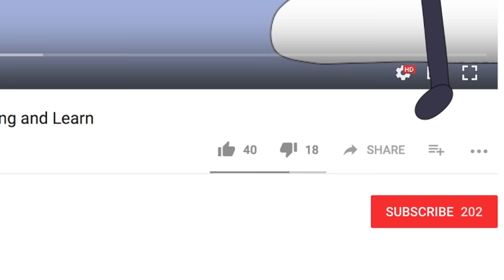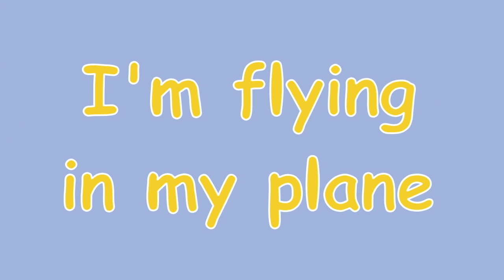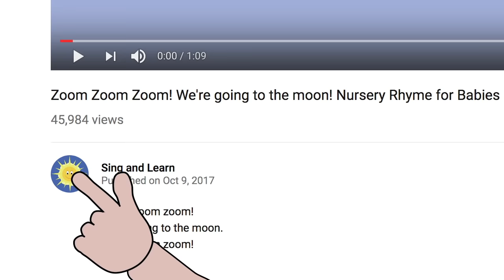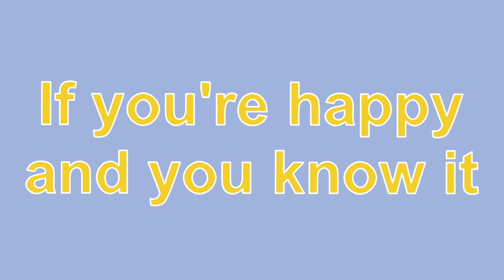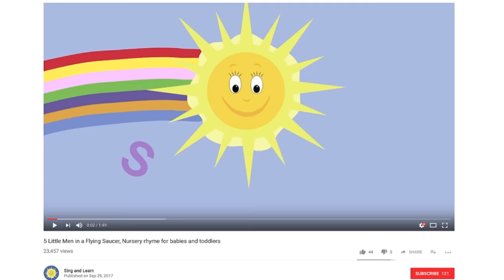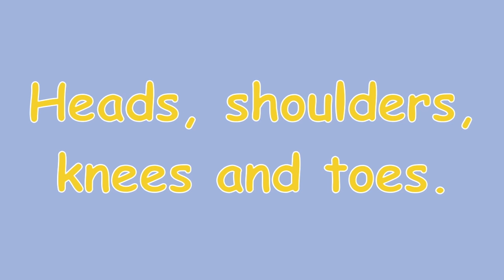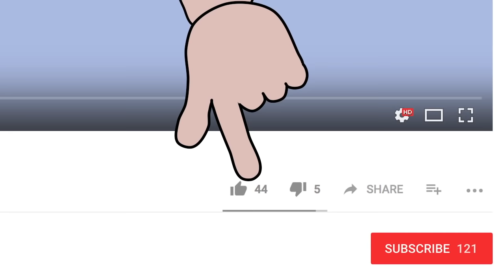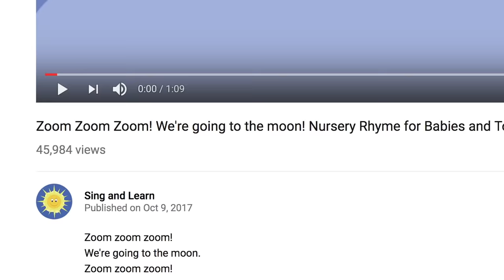Old MacDonald Had A Farm! And lots more Nursery Rhymes! 75 minutes!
When I Was One
Zoom Zoom Zoom
5 Currant Buns
Stretch to the Ceiling
I'm Flying in my Plane
Sleeping Bunnies
The Owl & The Pussycat
Humpty Dumpty
Hickory Dickory Dock
5 Little Men in a Flying Saucer
5 Little Elephants Balancing
The Toothbrushing Lion
Let's Tidy
5 Little Speckled Frogs
Horsey Horsey
Ride a Cock Horse
5 Little Monkeys
5 Little Ducks
1,2,3,4,5
Heads Shoulder Knees and Toes
Frere Jacques
5 Little Men in a Flying Saucer
Knick Knack Paddwhack
Rockabye Baby
Build it up